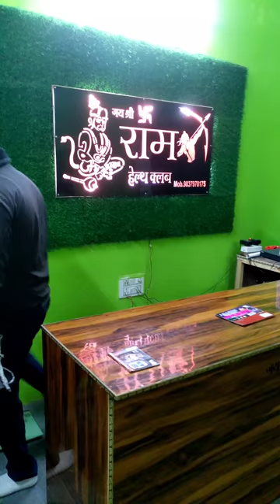Meri class ka shatir ladka🌝 | #36